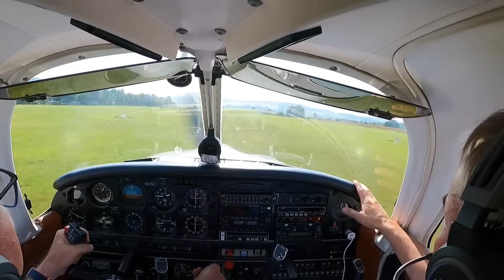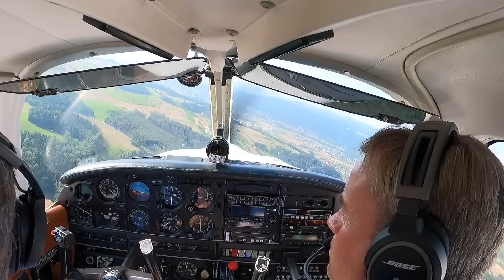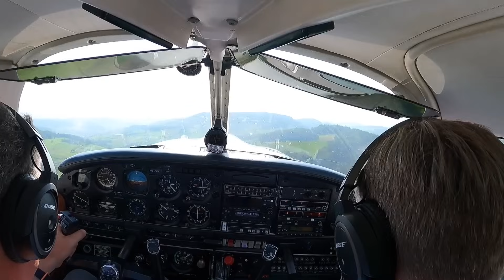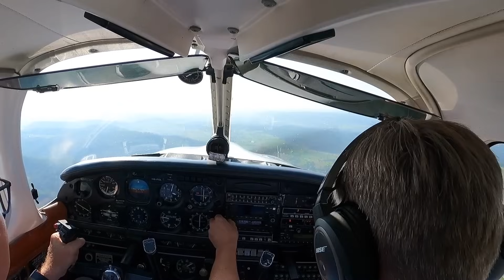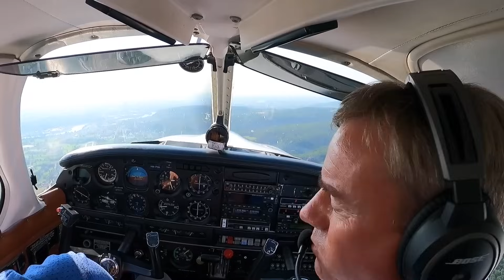LIVE ATC Emergency Landing. Crash Landing, Filmed inside , No Wheel Landing, Spectacular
You are currently watching How to land without the left main wheel.
Do you want to see how a pilot operates during a flight? Do you want to know how they
deal with emergency landings? Then you're in the right place!
YouTube channel. We operate warbirds and very interesting plane with regular videos. So join us and support us!

Link
In this video, we will cover how to land without the left main wheel.
Emergency situations is a common
 occurrence in real life aviation and can be caused by several different factors such as
an engine failure or damage to the aircraft. We'll discuss some of the methods you can
 use to land your plane in this situation safely. Stay safe out there!
 under this channel.
community.

WE HAD AN INTERESTING LANDING AS VIA RADIO THE ATC TOLD US THE LEFT MAIN LANDING GEAR/WHEEL WAS MISSING COMPLETELY.  WE MADE A BRIEFING AND DECIDED TO LAND IN BASEL SWITZERLAND ON THE CONCRETE RUNWAY 26. WATCH FULL LENGTH VIDEO WITH REAL ATC. ONLY CONSTRUCTIVE COMMENTS ARE WELCOME!!!  THANKS TO THE PILOT ON GROUND THAT IMMEDIATELY REPORTED US VIA RADIO THAT THE WHEEL IS MISSING. THANKS TO MY PROFESSIONAL COPILOT ANTHONY DYSON FOR HIS SUPPORT IN THIS UNUSUAL SITUATION!  THE WHEEL HAS BEEN FOUND BY A FARMER MOWING THE GRASS A FEW MILES AWAY FROM THE AIRPORT. FIND THE DEBRIEFING OF THIS EVENT ON MY CHANNEL Michael Weber

WIR HATTEN EINE INTERESSANTE LANDUNG. PER FUNK WURDE UNS MITGETEILT, DASS DAS LINKE HAUPTFAHRWERK FEHLE. IM WARTERAUM FÜHRTEN WIR EIN BRIEFING DURCH UND ENTSCHIEDEN UNS IN BASEL (SCHWEIZ) AUF DER TEER PISTE 26 ZU LANDEN. HIER IST DAS VIDEO IN VOLLER LÄNGE MIT REAL ATC. KONSTRUKTIVE KRITIK UND KOMMENTARE SIND GERNE WILLKOMMEN. DANKE AN DIE PILOTEN AUF DEM BODEN WELCHE UNS ÜBER DAS FEHLENDE RAD INFORMIERTEN. DANK AN MEINEN COPILOTEN ANTHONY DYSON FÜR SEINE PROFESSIONELLE UNTERSTÜTZUNG! DAS RAD HAT EIN BAUER BEIM MÄHEN GEFUNDEN. ES LAG WENIGE KILOMETER VOM FLUGPLATZ ENTFERNT.
DAS DEBRIEFING FINDEN SIE AUCH AUF MEINEM KANAL.  Michael Weber